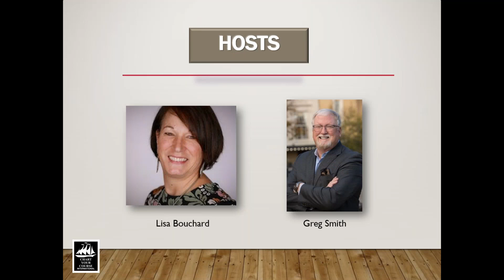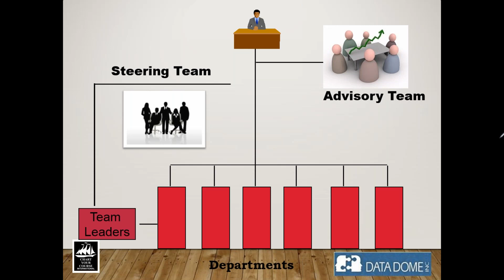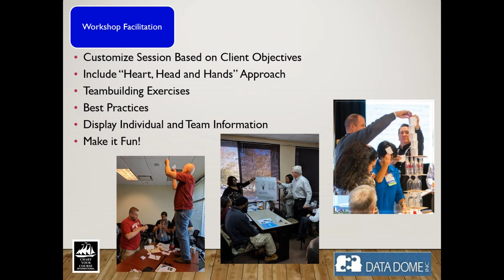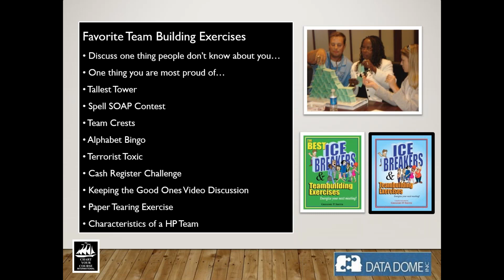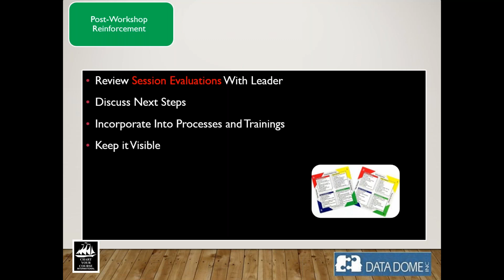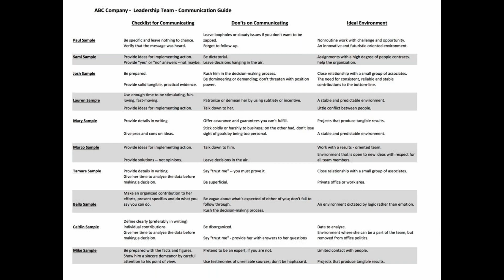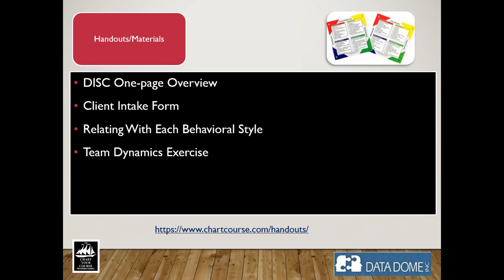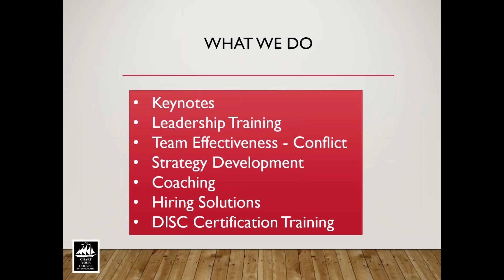DISC Training Workshop and DISC Culture Change Strategies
This video provides the best practices on how to implement and deliver a DISC training program. Specific tips on what to do to make DISC last way beyond past the first workshop.